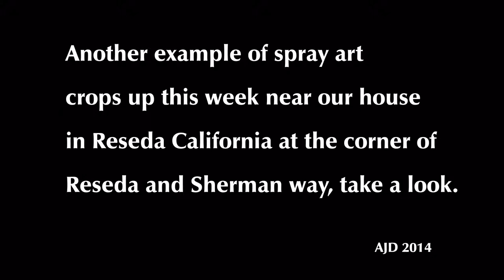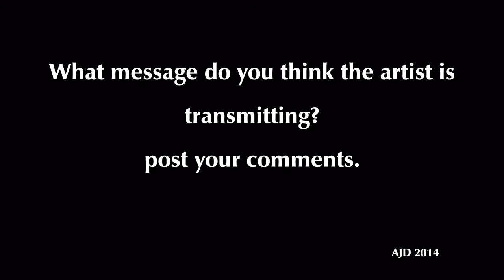"The Fonz" spray paint art appears in Reseda California last week.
Another example of spray paint art crops up this week near our house in Reseda California at the corner of Reseda and Sherman way, take a look.

It is an image of Arthur Herbert Fonzarelli AKA "Fonzie", "Fonz", or "The Fonz".

He was Henry Franklin Winkler's character in the 1970's sitcom "Happy Days"

What statement do you think the artist is visually transmitting?

Post your ideas and comments!

AJD 2014